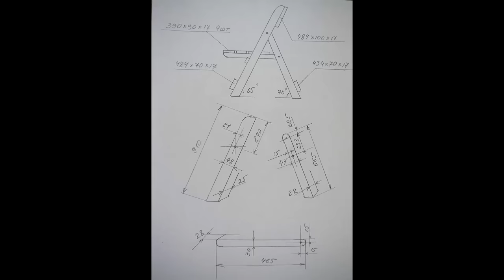НЕ ВЗДУМАЙ ПОКУПАТЬ, а сделай сам! Шикарная идея из пары штакетин!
НЕ ВЗДУМАЙ ПОКУПАТЬ, а сделай сам! Красивый складной стул со спинкой своими руками за 2 часа! Сделай и ты себе такой складной стул!